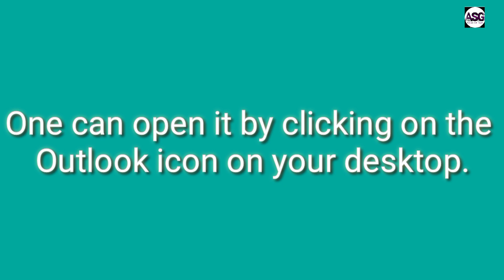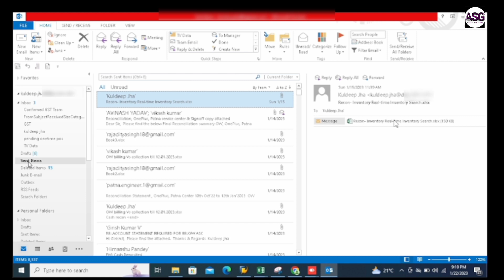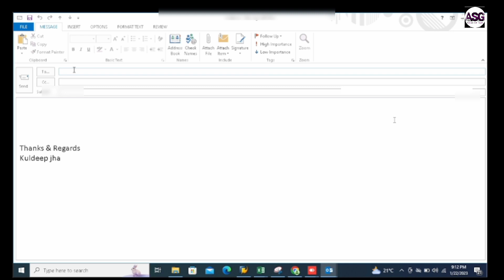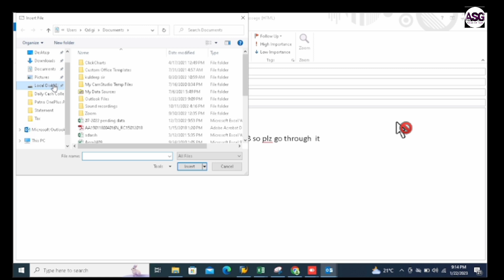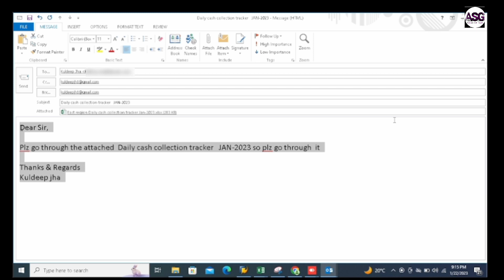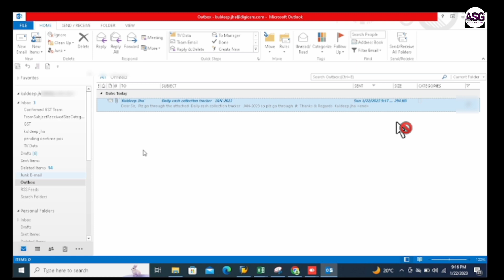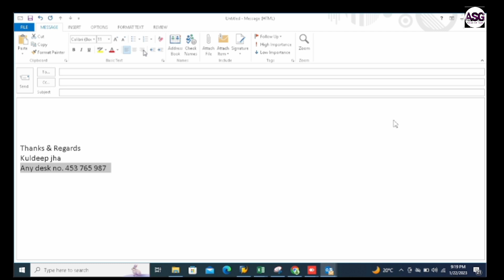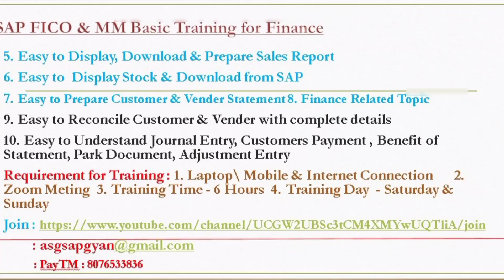how to write an email on outlook | how to outlook mail | compose email on Outlook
Steps of below :
1. How to use Outlook E-mail
2. how to send mail to someone
2. how to receive mail from someone
3. what mail is in the inbox
4. what mail is in the sent item
5. How do we create a new mail
6. how to format new mail
7. I have made today's video related to Outlook mail
8. Easy to Understand in Hindi

Our Purpose : Learn Easily, Work Perfectly

need to visit all professional and starter for SAP base practically accounts video available on "Accounts SAP Gyan" Channel on YouTube or search on "Google"

Video base online Accounts & SAP training all process, how to use and customize a range of SAP & accounting functions, Run fast and accurate closing and accounting processes with SAP

accountssapgyan if accounts person do not have knowledge in SAP it will help you to SAP base online video available for you Accounts theoretical & SAP Practical Education, easy to understand in Hindi so subscribe my channel or search on google

sap fico download for pc

sap fico profile summary